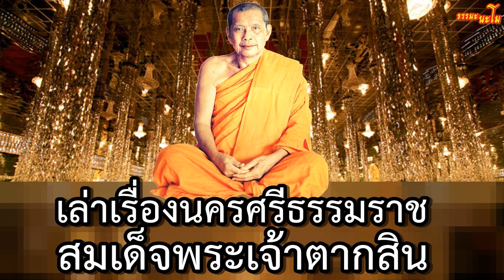18 หลวงพ่อฤาษีลิงดำ เล่าเรื่องนครศรีธรรมราช สมเด็จพระเจ้าตากสิน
พระราชพรหมยาน (วีระ ถาวโร) หรือที่รู้จักกันโดยทั่วไปว่า หลวงพ่อฤๅษีลิงดำ เป็นพระภิกษุนิกายเถรวาทฝ่ายมหานิกาย เจ้าอาวาสวัดจันทาราม (ท่าซุง) จังหวัดอุทัยธานี มีชื่อเสียงในด้านการบำเพ็ญวิปัสสนากรรมฐาน
หลังการมรณภาพ สังขารร่างกายของท่านมิได้เน่าเปื่อยอย่างศพของคนทั่วไป และได้มีการเก็บรักษาไว้ที่วัดท่าซุงจนถึงปัจจุบันนี้

หากท่านมีความสนใจศึกษาเพิ่มเติม **

สาธุ อนุโมทนากับท่านผู้มีใจเป็นธรรมะ ขอเชิญท่านรับฟังธรรมะที่ท่านสนใจ

พระราชพรหมยาน (วีระ ถาวโร)  หรือ หลวงพ่อฤๅษีลิงดำ